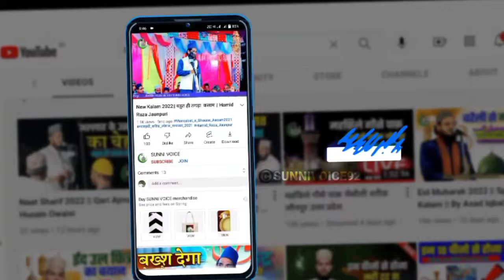Naat Sharif 2024 || पहली बार इस रंग मे || Mohammad Ali Faizi || लोग हैरान हो गए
Naat Sharif 2024 ||  पहली बार इस रंग मे  || Mohammad Ali Faizi || गोल हैरान हो गए ||

. .SUNNI VOICE 92.

Countact Detail.

Camera man. 📸 .. Mo Mujahid Raza Khan, Bhaisauli ,Sharif Jaunpur U.P

Editor.🖥 .. Mo Hamid Raza Khan,, Bhaisauli Sharif, Jaunpur, U.P

Director. 🎬..Mo Mujahid Raza Khan,, Bhaisauli Sharif Jaunpur U.P

मो○ हामिद रजा खान,, भैसौली शरीफ जौनपुर

Add. Dargah Huzoor Qaid e Millat,, Bhaisauli Sharif,  Jaunpur, U.P

Add. ग्राम, भैसौली, पो○, उसरौली, जौनपुर, उत्तर प्रदेश, पिन कोड , 223101

Naat Sharif
New Naat Sharif
Naat Shareef
Naat Pak
Naat
Naat Sharif